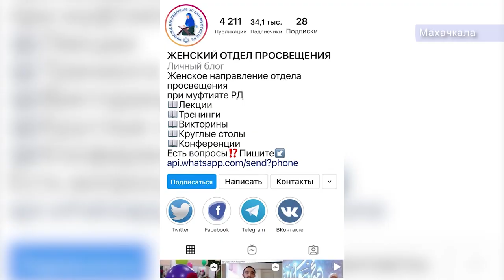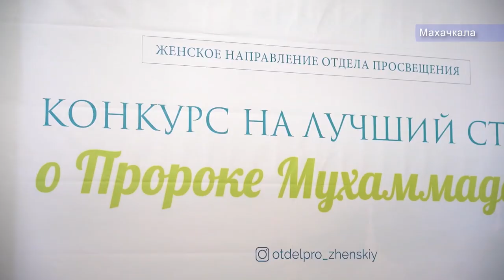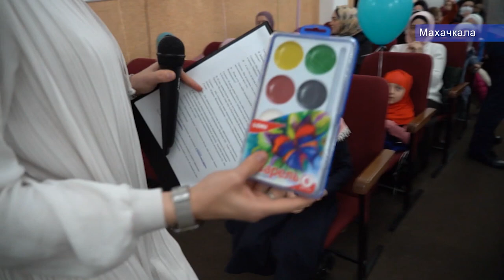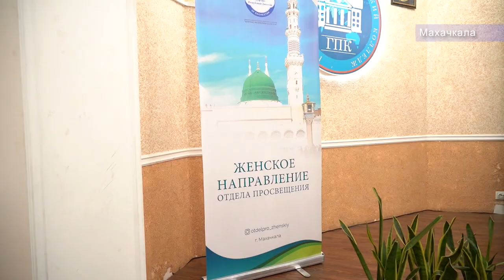Лучшее стихотворение о Пророке Мухаммаде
Конкурс среди девочек на лучшее стихотворение о Пророке Мухаммаде (мир ему и благословение) прошел в Махачкале. В нём приняли участие дети со всей республики. На церемонии чествования победителей для детишек и их родителей устроили настоящий праздник. Подробнее в сюжете.